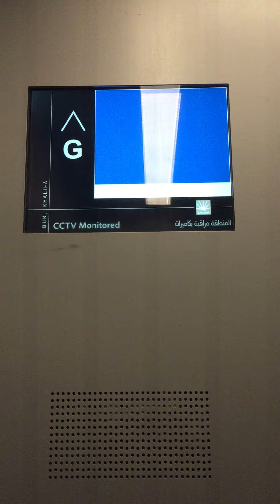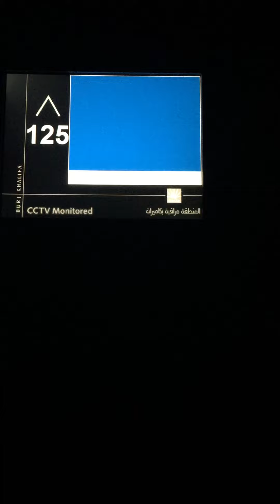DUBAI- BURJ KHALIFA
LIFT -TIMINGS